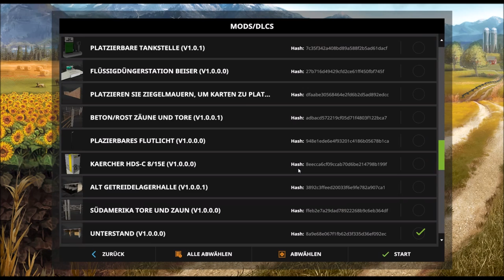#39 - LP LS17 - Wassel Map - Die große Sojabohnenernte!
FS17 / LS17 - WASSEL 2017 [Moded]
Hallo Leute,

in dieser Folge müssen wir uns um die Ernte unserer Felder kümmern. Wir haben noch 4 Felder vor uns die mit Sojabohnen bestellt sind.
Wir geben richtig gas um die Felder schnell mit unserem New Holland CR10.90 zu ernten und die Ernte nach Hause zu bringen.

Wenn es euch gefallen hat, würde ich mich über ein Abo, Like oder Kommentar freuen...

Farming Simulator 2017 - v1.5.3.1
Einige Mods:
FS17_AnimalNotifications
FS17_Biobeltz_LF180
FS17_Biobeltz_RG200
FS17_BsMTrailer_Tipper70000
FS17_fliegl_shovel2000
FS17_greenHouse_placeable
FS17_LongerLogCuts
FS17_plankSales
FS17_RoadTrainPack
FS17_Saegewerk_placeable
FS17_WoodStack_placeable